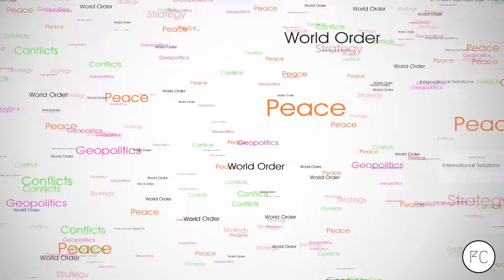Feu Nomade. Interview Gérard Chaliand #07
This is the last part of the interview that I conducted with Gérard Chaliand.

Gérard Chaliand nous lit Feu Nomade.
Gérard Chaliand reads us Feu Nomade.

I prefer not to make a direct link to a commercial company. But I encourage you to find this great book !

Here are the references:

The Art of War in world history - Gérard chaliand

Anthologie Mondiale de la stratégie - Gérard Chaliand - Publié chez Robert Laffont